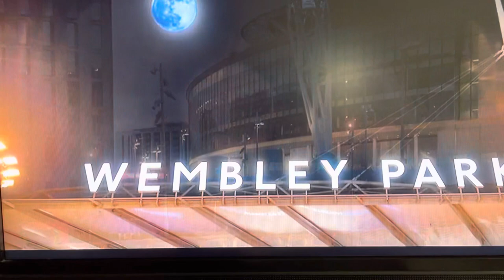Ted Lasso - acoustic opening credits with Coach Beard